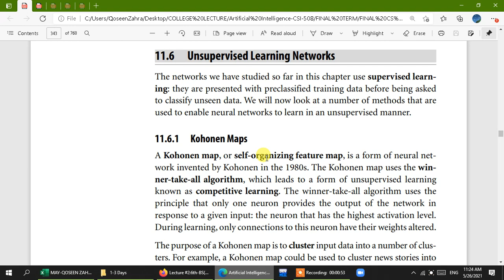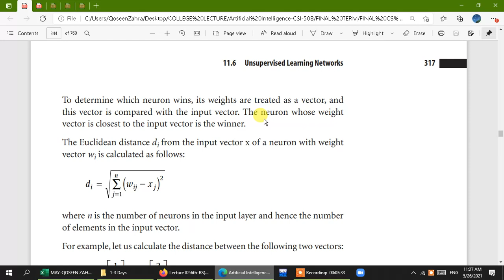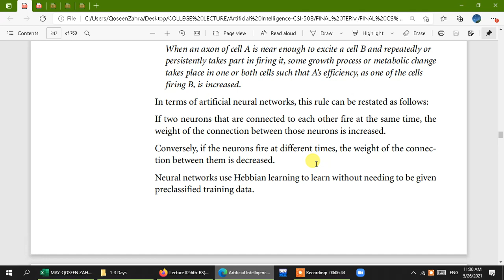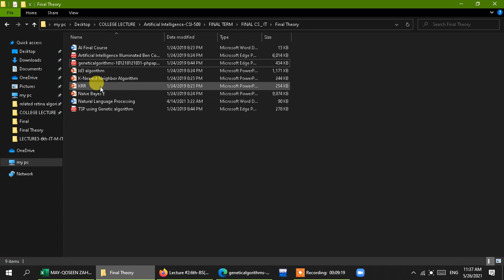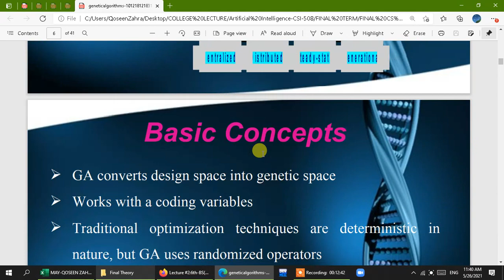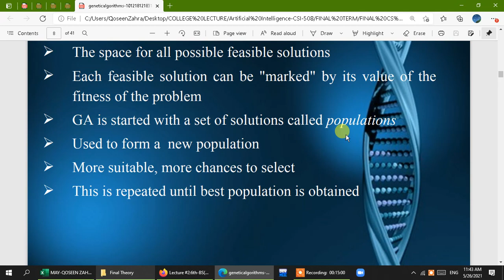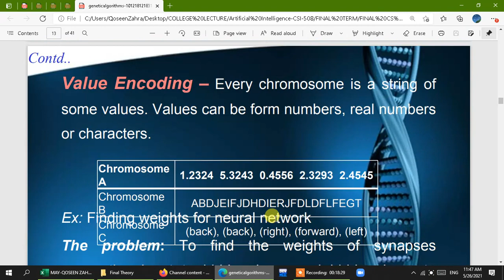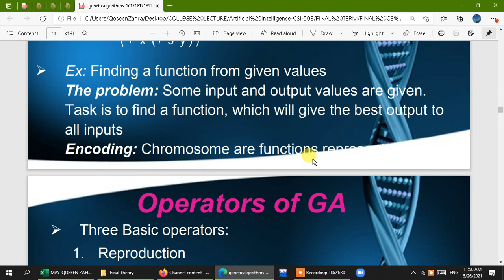Lecture 43: Unsupervised Learning Kohonen Map and Hebbian Learning ,Genetic Algorithm